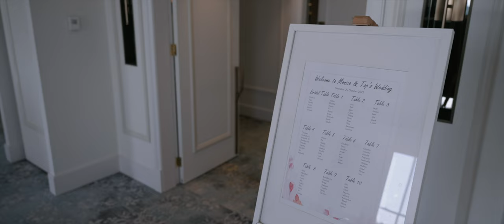Monica and Taps Wedding | The Langham, Sydney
Monica and Taps said "I do" surrounded by family and friends at the beautiful Hillsong Church.

The portrait session was shot in and around The Rocks, Sydney under the iconic Sydney Harbour Bridge before the night really got started.

The Langham hotel was the perfect backdrop for their blended Zimbabweian and Cuban celebration in the company of family and their dearest friends, the setting was just the perfect way to dance the night away. The entertainment was next level with some amazing Brazillian dancers from Samba Brazil Entertainment who were on Australia's Got Talent.

Moments Photography & Film | Sydney Wedding Videography

MB01W6T8JY1MWTR